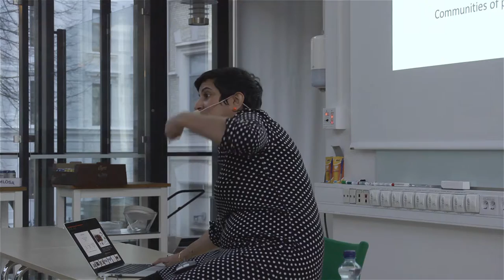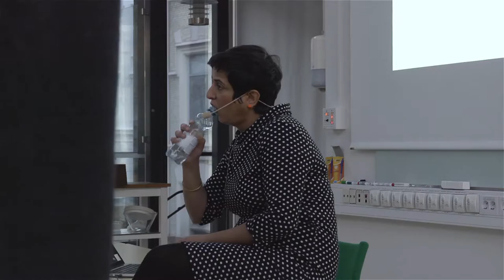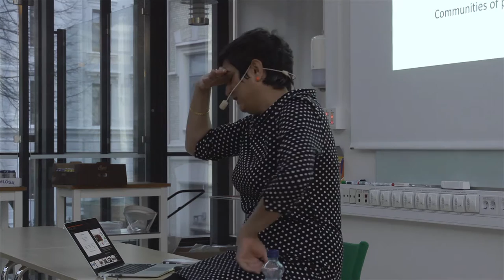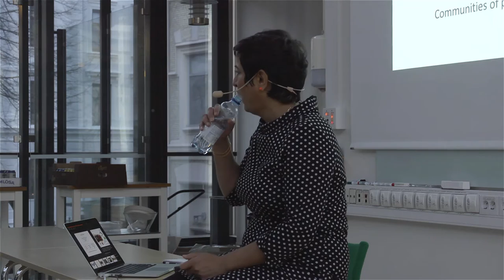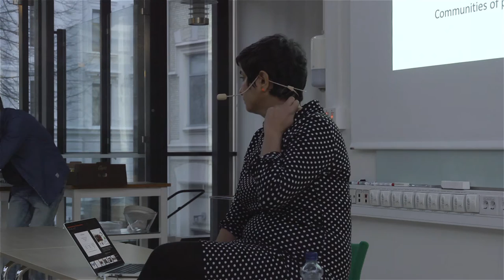ANATOMISING THE MUSEUM III, Contemporary Art and Decolonisation of Museums, PIart XIV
Strategies for decolonising the National Maritime Museum: Curatorship, museum activism and institutional change, SARA WAJID